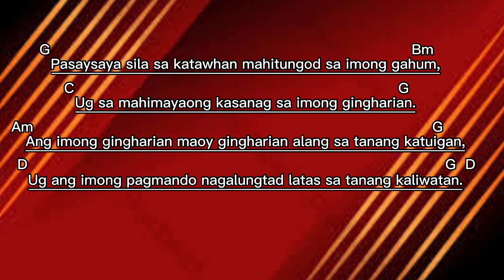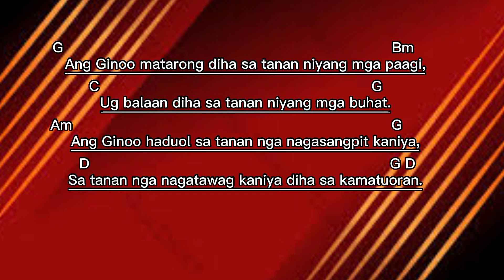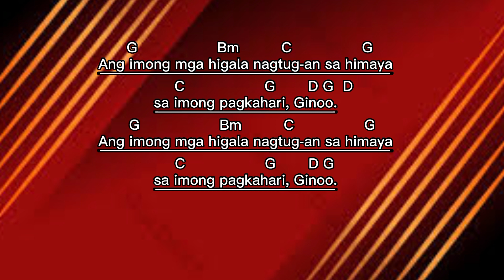October 18,2023 - Miyerkoles | Salmo Responsoryo | Ang imong mga higala nagtug-an sa himaya sa......